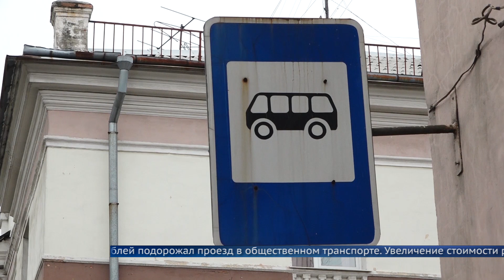В Ангарске подорожал проезд в общественном транспорте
В Ангарске с сегодняшнего дня до 30 рублей подорожал проезд в общественном транспорте.